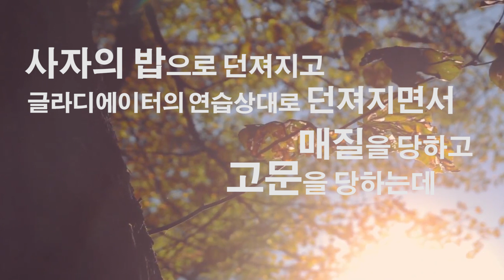2016년 2월 7일 주일말씀 中..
[샘물교회 정기정목사]
'예수님을 만나야 증인도 됩니다' 中...